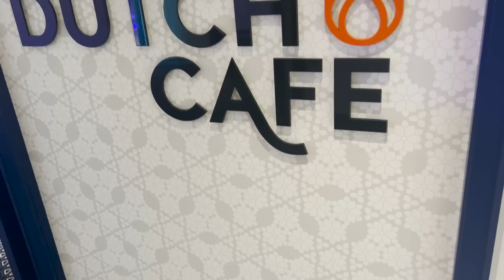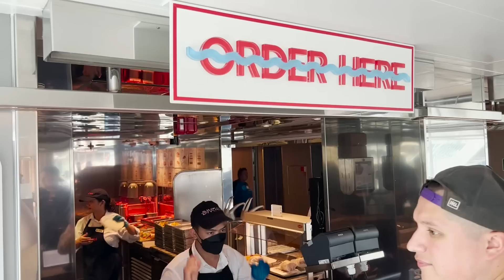Holland America was NOT what we Expected! (Our HONEST Full Review)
Book your Holland America Line Cruise through JJ Cruise!
In our JJ Cruise News today, we tell you our honest review of Holland America Line after our first cruise on the Holland America Line Nieuw Statendam Cruise Ship, the new Holland America Line Nieuw Statendam cruise ship Pinnacle class! We had a lot of expectations for our first Holland America Cruise but our first cruise was NOT what we expected! Join us as we review all of our time onboard our Holland America Line cruise ship, Nieuw Statendam! The Holland America Line Cruise Ship we sailed on is part of the Biggest Cruise Ship Class for HAL, Pinnacle Class, Holland America Line’s Largest cruise ship class. We were so excited to be able to climb onboard our first Holland America Cruise! However, there are things we wish we would have known regarding Holland America’s Passengers when it comes to age, demographics, the vibe onboard, what it is like onboard a Holland America Cruise Ship including the food, the drinks, the music walk and entertainment, the activities, excursions, prices, staterooms, ship design, pool deck, and overall service on our cruise! We sailed on our first Holland America Line Cruise out of Fort Lauderdale, Florida Cruise Port onboard Holland America Line Nieuw Statendam Cruise Ship for my Caribbean Cruise. We tell who Holland America is for and if we will ever sail Holland America again.

In the cruise news latest we were onboard Holland America Line Nieuw Statendam Cruise Ship 2023. Recently released and a best cruise ship by many Holland America Line Passengers, this is one of many of Holland America Lines cruise ships! With the latest cruise news comes a lot of changes to cruising on cruise ships in 2023. We discuss our full honest review of our sold out, spring break cruise ship!

We are thrilled to bring you the latest cruise news and information about the future of the cruise industry in 2023.

Don't miss important information about upcoming Royal Caribbean Cruises, Celebrity Cruises, Norwegian Cruises, Disney Cruises, Virgin Voyages and Carnival Cruise Line cruises, and cruise news latest about the future of cruising.

Comment and tell us what you think! What are your honest thoughts on Holland America Line? Do you like Holland America Line’s Rotterdam, Nieuw Statendam and Nieuw Amsterdam as Holland America’s Largest Cruise Ships 2023? Do you prefer Holland America Line’s Biggest Cruise Ship to other classic Holland America Cruise Ships? What are other Cruise Tips and Cruise Hacks to sailing Holland America Line?

Similar Videos:

We sailed our first Mediterranean Cruise 2023 | Our Honest Full Review | The Good, Bad and Ugly

Royal Caribbean Symphony of the Seas Cruise Ship Full Tour & Review 2021 | World’s Biggest Cruise Ship

We Sailed the World’s Largest Cruise Ship | The Good & Bad of Symphony of the Seas Honest Review